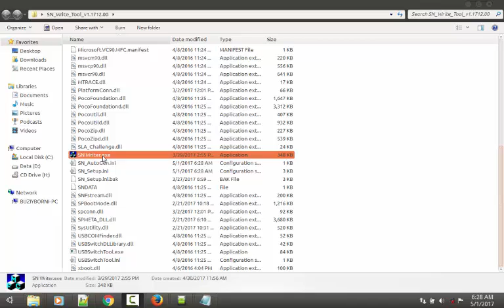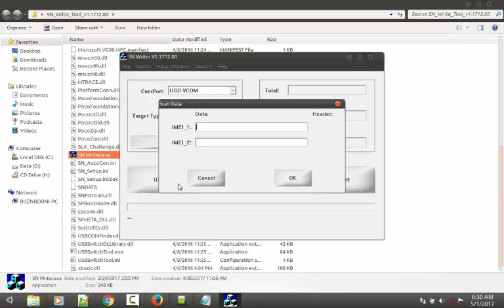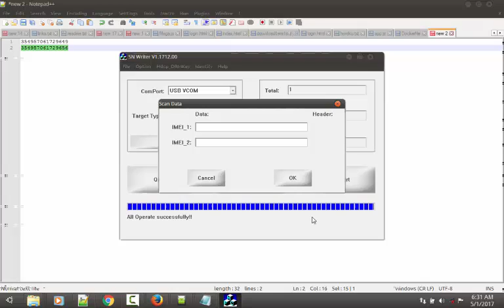How to use SN Write Tool to permanently fix invalid imei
a very simple way to permanently restore your imei after flashing your device which display invalid imei